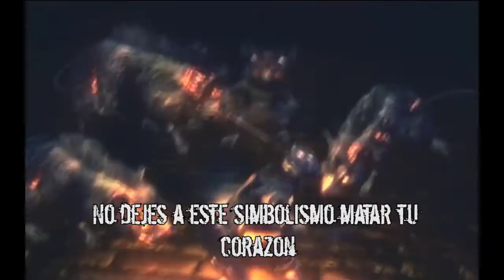Slipknot - XIX (Sub Español) | Dark Souls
Video resubido y ahora con subtitulos espero que les guste :D